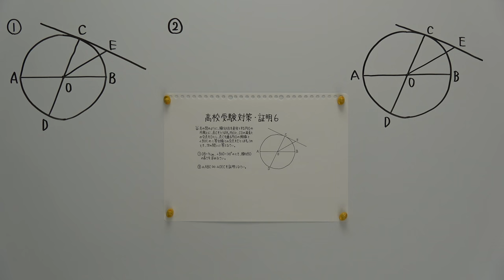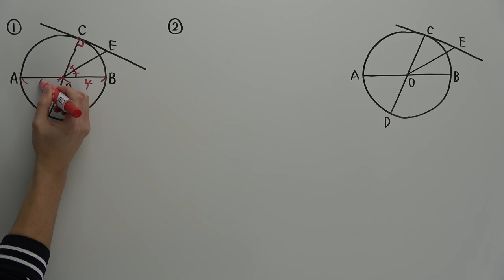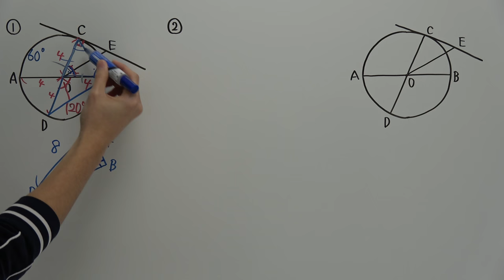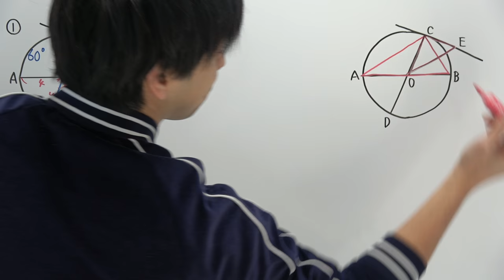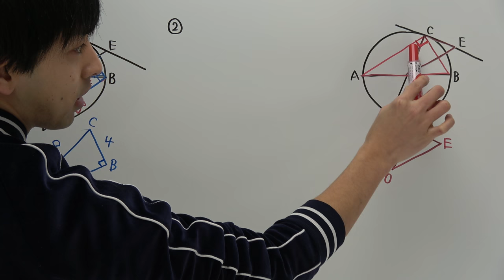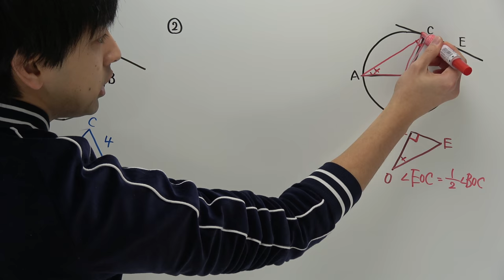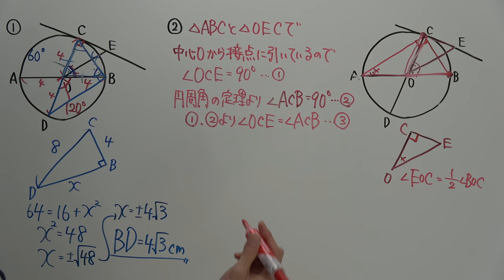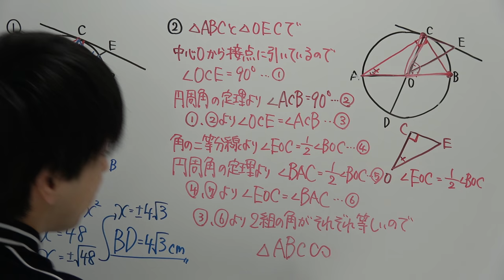【高校受験対策】数学－証明６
まだ全快ではないですが、ある程度声が出るようになりました！
たくさんの温かいコメントありがとうございました(ノД`)・゜・。